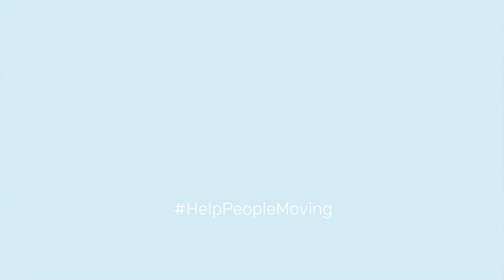Caetano Benet - Máximos Estándares de Seguridad ante el COVID-19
Caetano Benet ha implementado en todas sus instalaciones todos los procesos de máxima seguridad para proteger a sus clientes en su visita al taller y exposiciones de venta de vehículos nuevos y ocasión tales como EPIS en todos sus colaboradores, geles hidroalcóholicos a disposición de sus clientes, higienización en la recepción y entrega del vehículo, zonas seguras, firma y pago digital entre otros. Además disponen de un servicio de entrega y recogida del vehículo en el domicilio del cliente y desinfección del interior del vehículo mediante Ozono.

Video explicativo de las medidas de seguridad y procesos digitales en el punto de venta implantados por los concesionarios de Caetano Benet